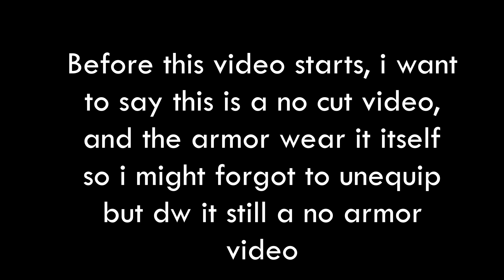No Armor In Skywars | Roblox Bedwars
in today video , i did a no armor challenge in roblox bedwars skywars, can i win?